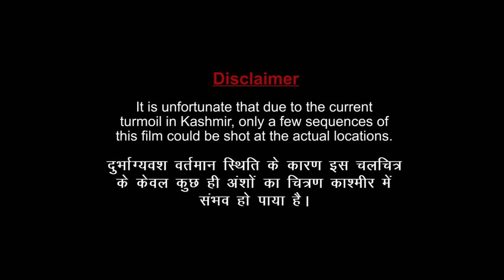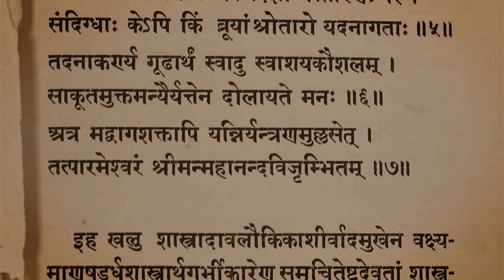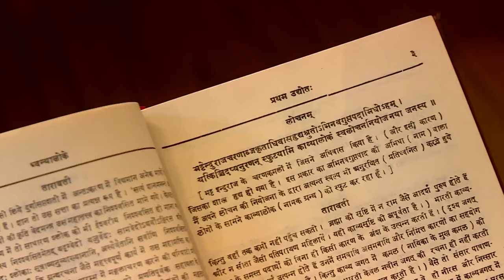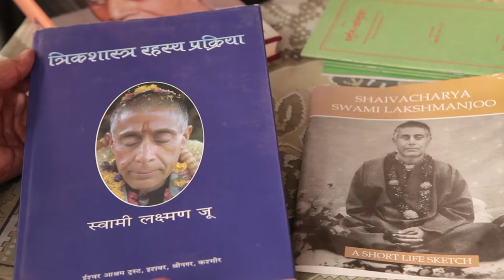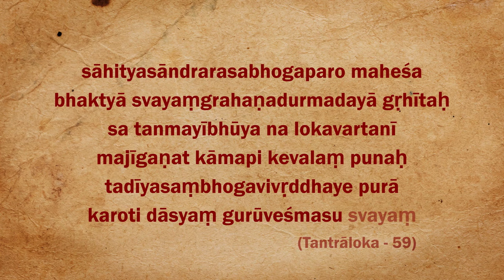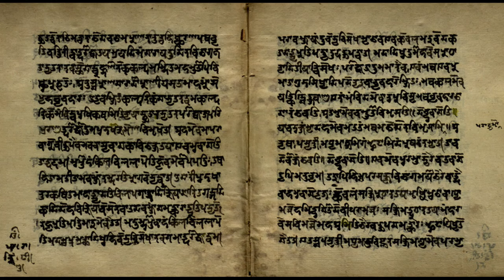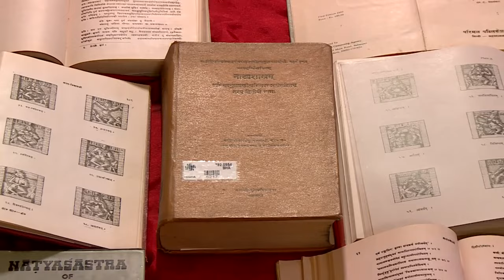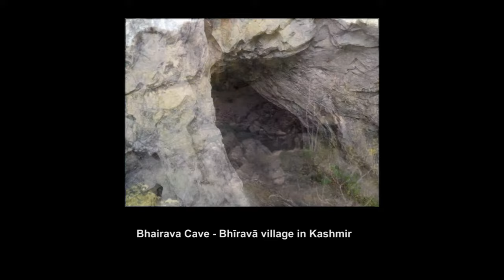Documentary Film on Acharya Abhinavagupt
Acharya Abhinavagupt was a great saint of Kashmir Valley.